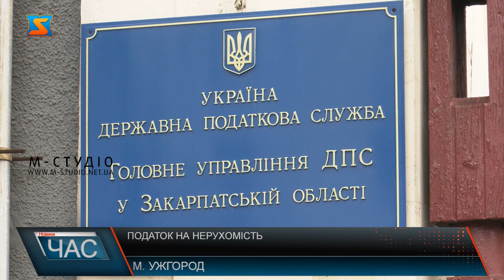Податок на нерухомість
До уваги  громадян-власників нерухомості! Необхідно сплатити податок на нерухоме майно , що було у них у володінні у 2020 році. – нагадують фахівці податкової служби Закарпаття.  Контролюючі органи до 1 липня розсилають  податкові повідомлення –рішення громадянам, що володіють  нерухомістю, після отримання якого необхідно сплатити податок протягом 60 днів. Розмір ставки податку визначається органом місцевого самоврядування і нараховується лише на понаднормові квадратні метри.
Сплачувати податок на нерухоме майно  зобов’язані не всі громадяни, а лише ті, хто володіє квартирою чи квартирами, житлова площа якої перевищує 60 квадратних метрів, будинком, площа котрого більша 120 квадратних метрів. У випадку наявності  обох типів нерухомості, податок сплачується за загальну площу понад  180 метрів квадратних.
До 1 липня 2021 року контролюючі органи розсилають  податкові повідомлення –рішення громадянам- власникам нерухомості, після чого треба сплатити податок протягом 60 днів.
Ставки податку на нерухоме майно  об’єктів як житлової, так і нежитлової нерухомості, згідно з Податковим кодексом  встановлюються рішенням сільських, селищних, міських рад або радами територіальних громад. Всі надходження від сплати цього податку поступають у бюджети органів місцевого самоврядування.
Понад 35 мільйонів гривень  податку на нерухомість протягом 2020 року надійшло до місцевих бюджетів Закарпаття. Це на 13,6 мільйони гривень більше, ніж у 2019. Це пов’язано зі збільшенням мінімальної зарплати, до якої прив’язаний податок, та з розширенням бази оподаткування шляхом залучення необлікованих об’єктів або введенням в експлуатацію новобудов.